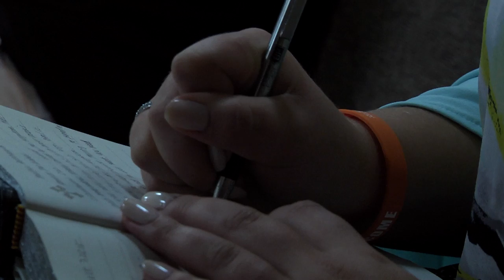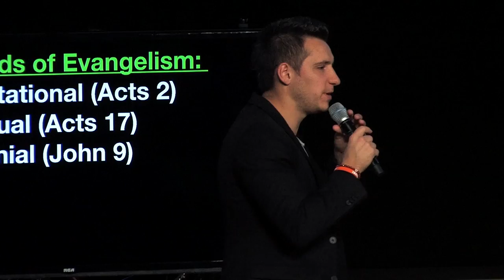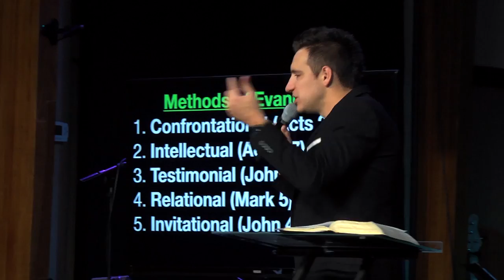The Power of the Gospel - Martin Parkhotyuk [KingdomCome]